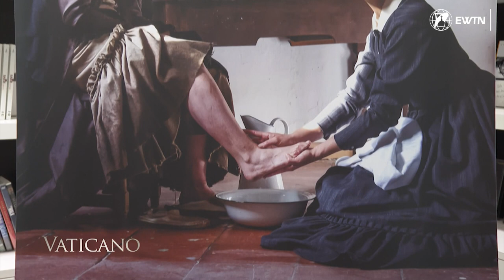The Maid: A Powerful Film about the Spanish Saint who Fought for Women's Rights in the 19th Century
Join us in celebrating International Women's Day with the premiere of the inspiring film, 'The Maid' (La Sirvienta). Directed by Pablo Moreno and produced by Bosco Films, this film tells the story of Vicenta María López de Vicuña, the Spanish saint who founded the Religious of Mary Immaculate and fought for the rights and dignity of women in the 19th century. Despite being born into a privileged family, Vicenta María dedicated her life to helping and promoting dignified work for women, particularly in domestic service. Her legacy continues through the work of the Sisters of Mary Immaculate, who strive to empower young women and dignify domestic work across the world. Don't miss this powerful film, premiering in theaters across Spain on March 24.